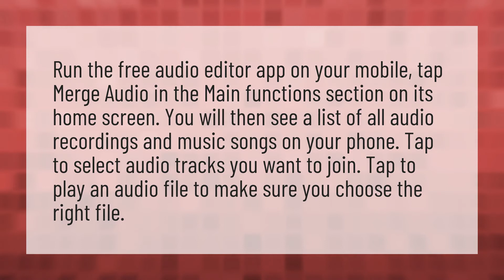How do I combine voice recordings?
Tik Tok Mashup • How do I combine voice recordings?